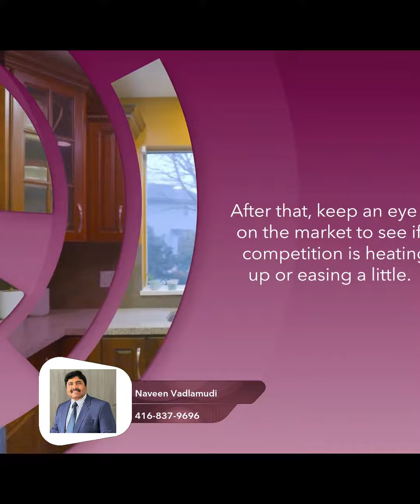Tips for First-Time Home Buyers || Naveen Vadlamudi - Real estate Broker in Ontario || Canada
If you're looking to buy, sell, invest, or stay informed about the market, you've come to the right place. I'm a licensed real estate agent with over 10 years of experience, ready to share my expertise and help you navigate the exciting world of real estate